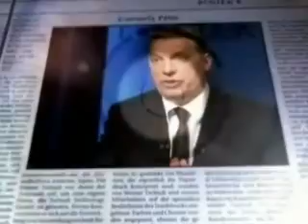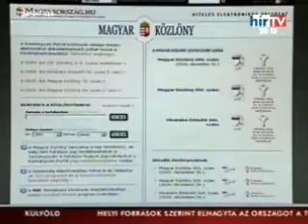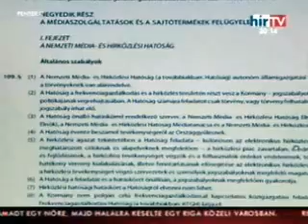Szalai Annamária a Hír TV Péntek 8 című műsorában, 2011. január 14-én (1. rész)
A Nemzeti Média- és Hírközlési Hatóság és a Médiatanács elnöke a médiatörvényt övező vitákról és a jogalkalmazói munkáról beszélt. Műsorvezető: Csermely Péter és Gajdics Ottó. (1. rész)